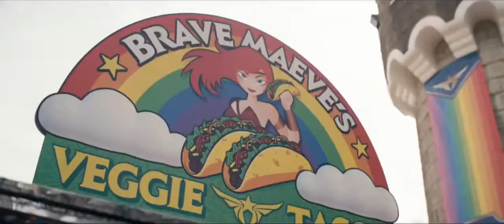The Boys Season 3 calls out INCLUSIVE, WOKE nonsense in Hollywood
The Boys Season 3 is off to a great start, as the show makes it a point, to call out all the inclusive, woke nonsense in Hollywood.